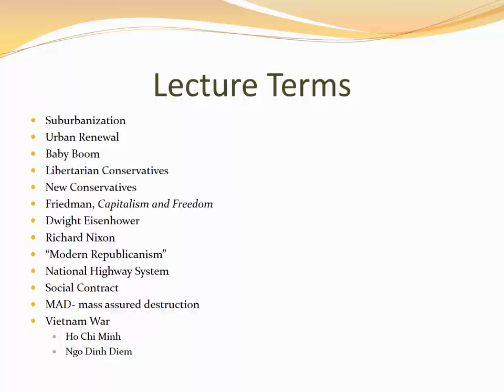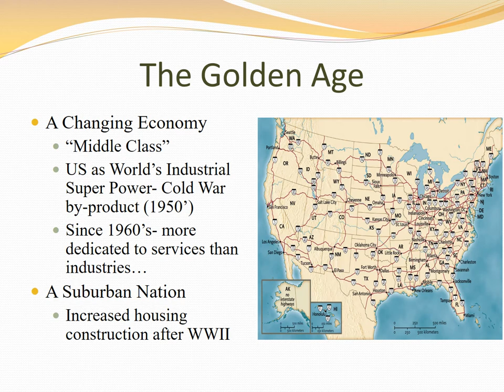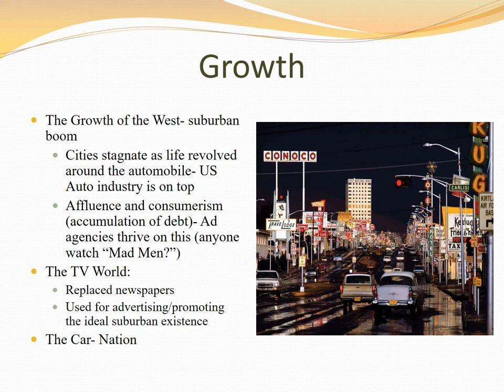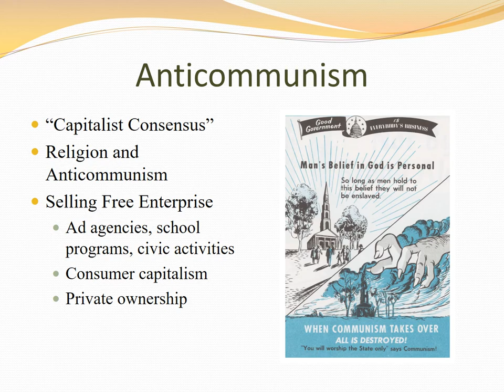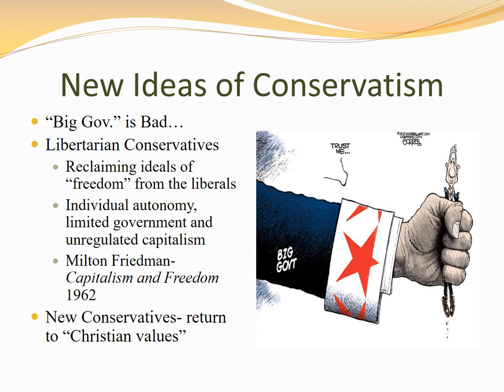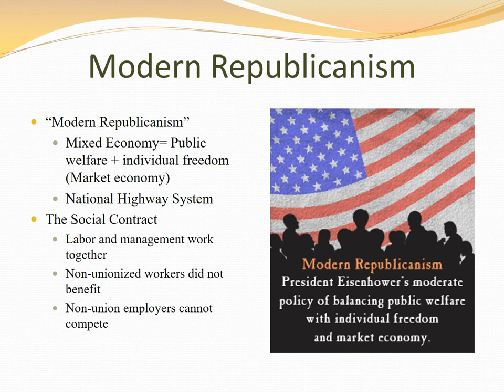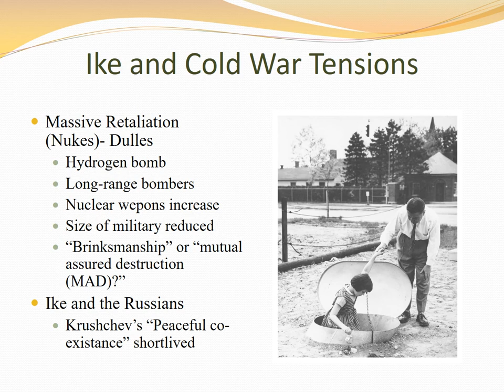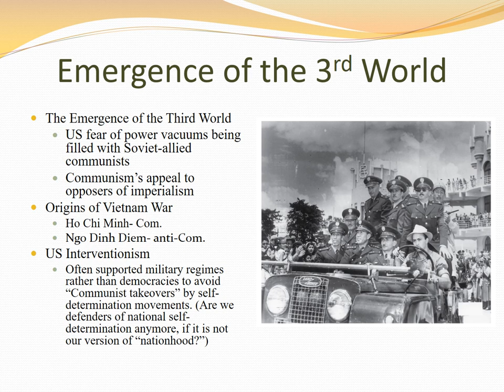Video AMHCh24pt1 The Fifties Affluence and Consensus